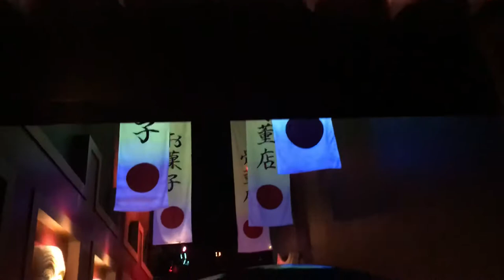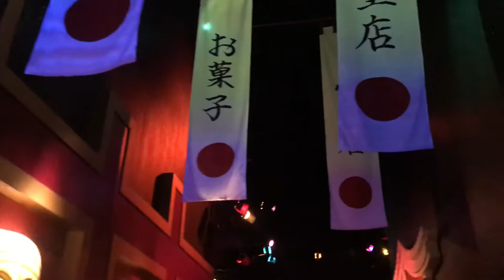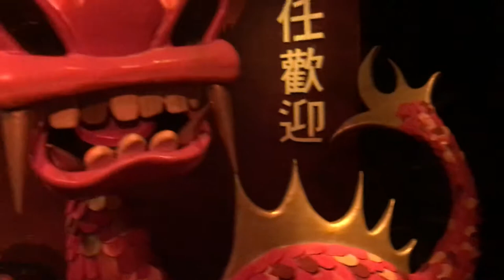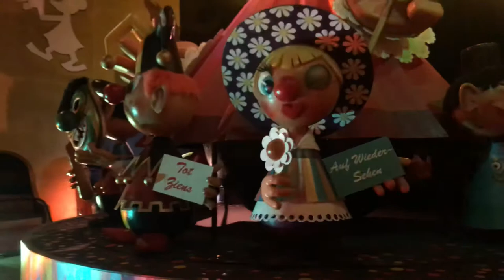Carnaval Festival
De Efteling